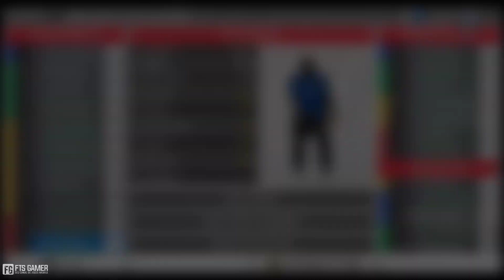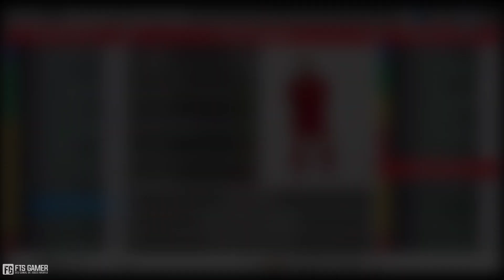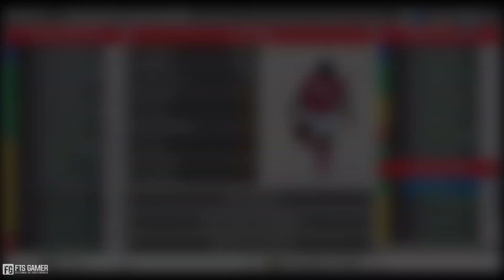First Touch Soccer 2023 Atualizado Com Multiplacares (Android/Offline 300MB)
››Olá Sejam Bem Vindo[a] ! Ao Canal FTS Gamer Nesse canal Trago Para Vocês Vários Jogos De Futebol Para o Seu Celular Android, No vídeo De Hoje Trago Um Mod De FTS 23 Patch 100% Atualizados Com Novos Gráficos.

©FTS Gamer Rumo a 300K

Como Baixar e instalar!! FTS 22 Com Ligas Europeias e Brasileirão e Libertadores!!,
Como Baixar e Instalar - FTS 22 Com Ligas Europeias e Brasileirão Série A e B!!,
Como baixar e instalar fts 22 com brasileirão atualizado para Android, Como Baixar e Instalar - FTS 2022 Com as Ligas Europeias e o Brasileirão!! 100% HD!! Incrível!, Baixe FTS 2022 Mod Pes 22 Com Brasileirão (200MB), Baixe Agora!! FTS 2022 Mod Brasileirão e Europeu Atualizado!! (Offline/300MB), Fts 2022 Atualizado Com Brasileirão Fts 100% Atualizado, FTS Com Narração Brasileira, fts brasileirão 100% Atualizado, FIFA 17.0, Fts Via Mediafire fts, fts22, fts 23, fts 100% atualizado, fts nordeste, fts luís Roberto, fts Galvão Bueno, fts Gustavo villani, fts com Everton cebolinha no flamengo. FTS Com Vidal No Flamengo, FTS Com Haaland no City, FTS 100% Atualizado Com As Últimas Transferências, FTS Com Oscar No Flamengo, FTS Com Var, FTS 2024. FTS 23 Com As Últimas Transferências, Fts 23 Atualizado, Fts Com Narração Brasileira Oficial Sem Edição, Novo Fts Mod BMP, Fts bmp Pes.

Consagre ao Senhor tudo o que você faz, e os seus planos serão Bem-sucedidos. Provérbios 16:3